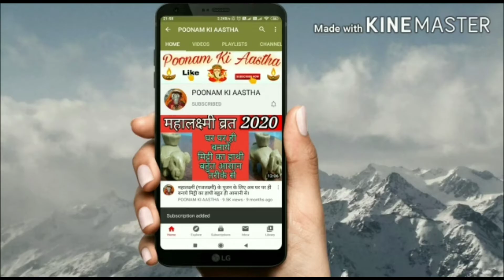साँझी माता की व्रत व पूजा विधि,पूजा सामग्री,उद्यापन विधि,व्रत का महत्व।SANJHI MATA VRAT 2020।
दोस्तो..यदि आपको मेरा वीडियो पसंद आया हो तो वीडियो लाइक,शेयर जरूर करे और कमेंट करके बताये की आपको वीडियो कैसा लगा..और लाल बटन को दबाकर हमारे चैनल को subscribe करे साथ मे पास वाली घंटी (bell) को भी दबाये ताकि मेरी नई वीडियो की जानकारी आपको समय से मिल जाये. धन्यवाद 😊🙏🙏🙏

हरियाली तीज, हरितालिका तीज व करवाचौथ पर शिव पार्वती(गौर)बनाने के लिए चिकनी मिट्टी बनाने की विधि।

हरियाली तीज और हरतालिका तीज के लिए खूबसूरत मिट्टी के शिव पार्वती बनाने का सरल तरीका।।

मिट्टी से गणगौर बनाने व रंगने का सरल तरीका।। Gangaur।।How to make clay Gangaur।।मिट्टी के गणगौर।।